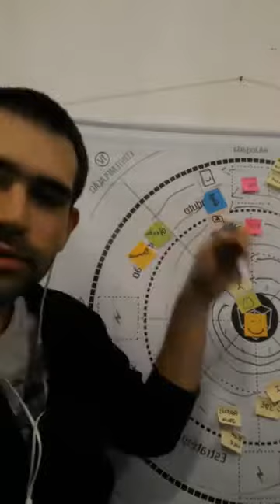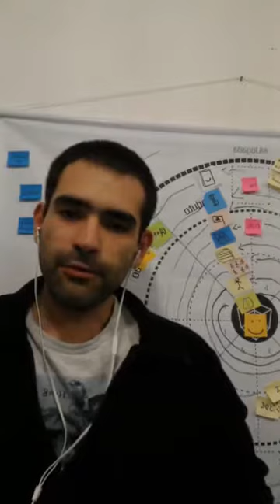Ep 007 - Fundos: como o tempo vira credibilidade